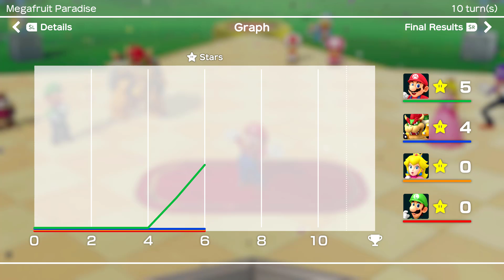Super Mario Party Walkthrough Part 3 - Megafruit Paradise (4 Players)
Full walkthrough of the third board in Super Mario Party for the Nintendo Switch (Mario Party Mode). Mega Fruit Paradise 10 Turns. Below is a playlist with Part 1 and all of our minigame gameplay compilations for this game